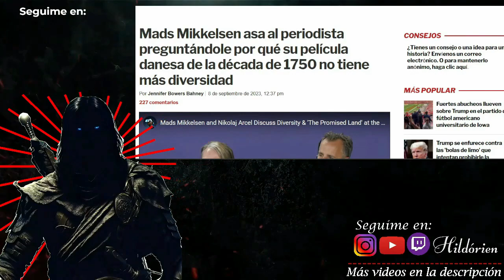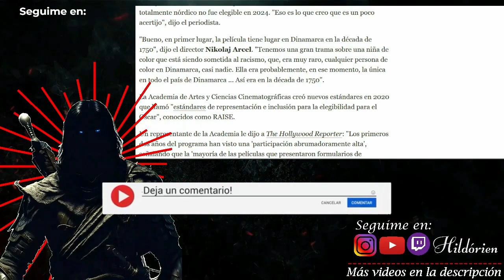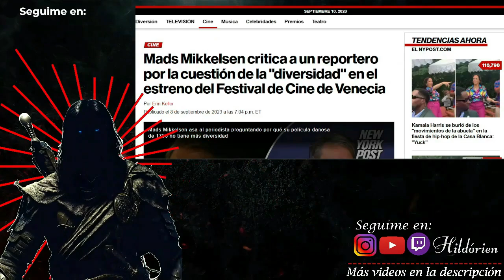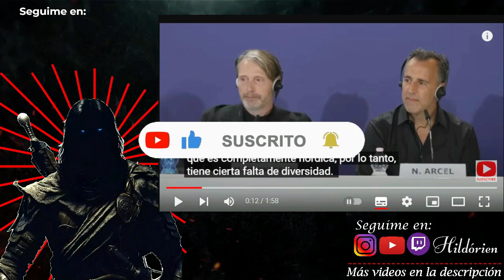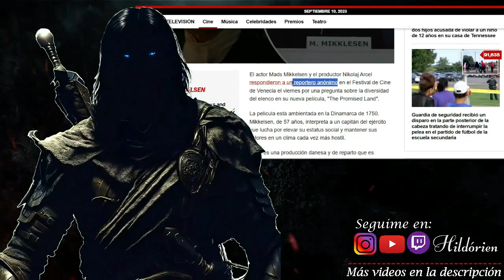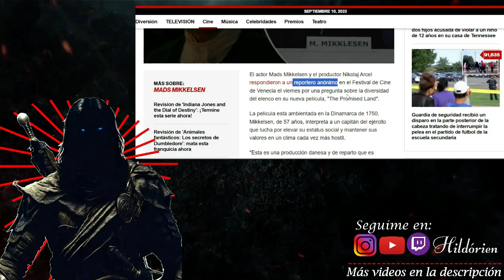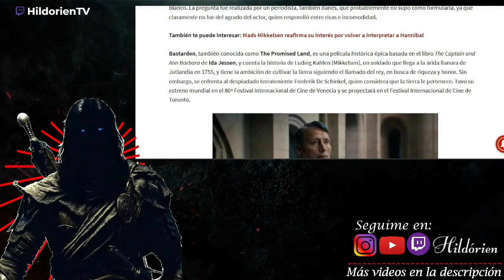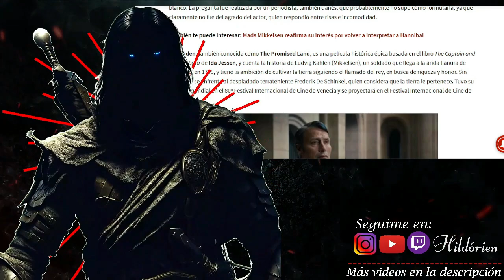🔴 ANÁLISIS COMPLETO Mads Mikkelsen CUESTIONADO por la FALTA de DIVERSIDAD en su nueva película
En este video, analizamos la controversia en torno a la falta de diversidad en la nueva película de Mads Mikkelsen y por qué el actor ha sido cuestionado al respecto. ¿Está en crisis? ¿Tiene problemas? Descubre mi análisis completo y opinión en este video.

Notas:
Venecia 2023: Mads Mikkelsen es cuestionado por la falta de diversidad en su nueva película

Mads Mikkelsen asa al periodista preguntándole por qué su película danesa de la década de 1750 no tiene más diversidad

Mads Mikkelsen critica a un reportero por la cuestión de la "diversidad" en el estreno del Festival de Cine de Venecia

Venecia: Mads Mikkelsen preguntó por qué su nueva película, ambientada en la Dinamarca del siglo 18, carece de diversidad

Momento incómodo Mads Mikkelsen se sorprende cuando le preguntan sobre la falta de diversidad en el elenco de su película ambientada en la Dinamarca de la década de 1750.

Mads Mikkelsen and Nikolaj Arcel Discuss Diversity & 'The Promised Land' at the Venice Film Festival